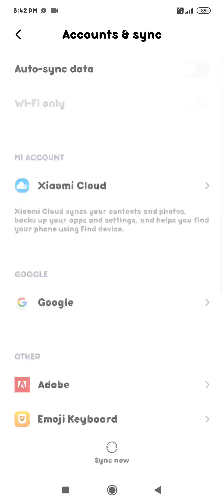how to save contact number on Gmail in redmi y3 redmi y3 mein Apne contact number ko Gmail mein kais